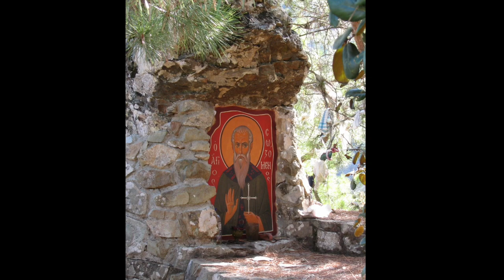Meet the Conductor, Episode 2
Catskill Symphony Orchestra and the Music Director Maciej Żółtowski present a series of music soirées providing a rare insight into the world of great composers, legendary soloists and immortal works.

In the second episode Maestro Żółtowski talks about his conducting career and the music directorship in Cyprus.

Featured music:
Concerto for 10 pianos and orchestra by Savvas Savva

Performers:
Cyprus State Orchestra, Maciej Żółtowski - cond.

Theme music:
Overture to the opera "Poverty Made Happy" by Maciej Kamieński, performed by the Polish Radio Orchestra conducted by Maciej Żółtowski

This program is made possible by the New York State Council on the Arts with the support of Governor Andrew M. Cuomo and the New York State Legislature.